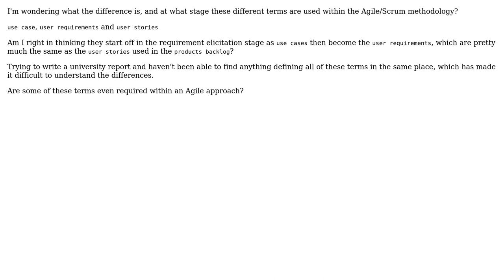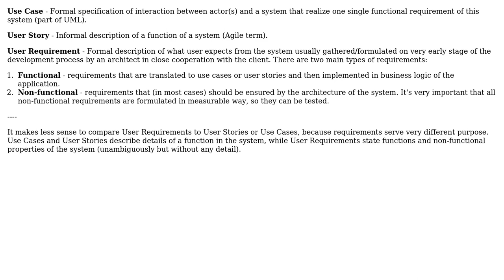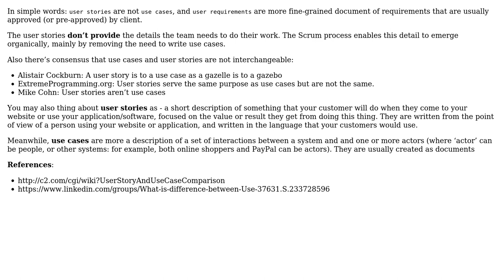What is the difference between use case, user requirements and user stories? (2 Solutions!!)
What is the difference between use case, user requirements and user stories?

With thanks & praise to God, and with thanks to the many people who have made this project possible! | Content (except music & images) licensed under CC BY-SA | Music | Images & others | With thanks to user Yusubov user Maciej Chalapuk user Jamie Street and the Stack Exchange Network Trademarks are property of their respective owners. You are responsible for your own actions.